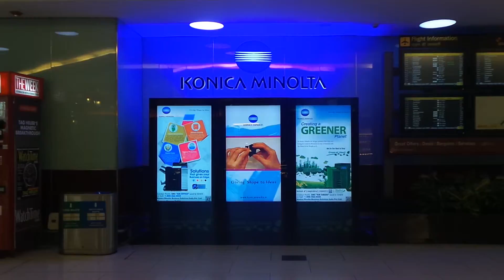IGI Airport T3,Konica Minolta Wall Domestic Dep Retail 12th Dec,2014